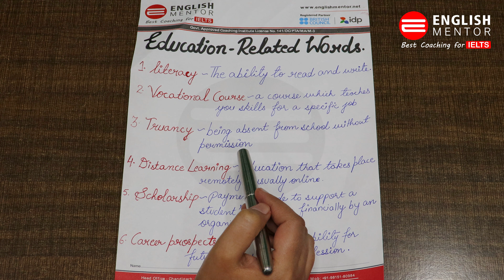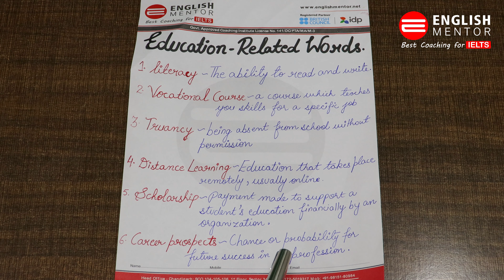IELTS Vocabulary || Topic Education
Our Key features are:
• Personalized Coaching
• Experienced